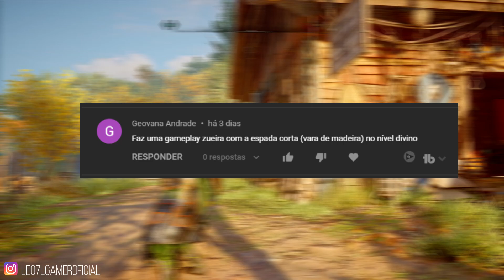NOVIDADE PARA VOCÊS EM ASSASSIN’S CREED VALHALLA!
👉🏾 SIGA O INSTAGRAM OFICIAL PARA MAIS DICAS!

⚠️ ATENÇÃO! ISTO É SÉRIO VEJA O VÍDEO DO INÍCIO AO FIM PORQUE…Você vai rir muito! 😂

💬 NOVIDADE! ESTE VAI SER O NOVO QUADRO DO CANAL! VOCÊS COMENTAM NOS VÍDEOS E EU VOU SELECIONAR OS MELHORES COMENTÁRIOS E FAÇO EM VÍDEO.

😉 Assim ficarei mais próximo de vocês e é também uma forma de saber o que vocês querem ver por aqui e trazer MAIS NOVIDADES para o canal.

❓QUER SER O PRÓXIMO A SER SELECIONADO? 👇🏾 PRA VOCÊ!

✅ Comente temas relacionados ao jogo.
✅ Pode ser uma ideia, dicas, ou sugestões para os próximos vídeos.
✅ Vou escolher os melhores comentários para fazer o vídeo.
✅ Se o vídeo tiver bastante retenção ❗️ficar mais tempo assistindo o vídeo* e tiver bastante likes e visualizações vou trazer este conteúdo com mais frequência para o canal se vocês quiserem é claro!
✅ Não tenho pc da Nasa ainda…Se Deus quiser um dia vou ter 🙏🏾 então não consigo colocar milhões de efeitos nos vídeos, edito em um notebook simples, espero que me entendam.

📍PEGUE OS MELHORES ITENS PAGOS EM AC ORIGINS GRÁTIS COM ESTA DICA ATUALIZADA E MELHORADA | Pegue o que Quiser

VÍDEOS NOVOS👇🏾

✅  TENHA AS MELHORES ARMAS DO JOGO +80 DICAS para você ganhar dracmas infinitas, armas e recursos e xp!

🔴 VÍDEOS NOVOS e LIVES com a galera toda semana!
. Jogamos lançamentos de games e jogos antigos também.